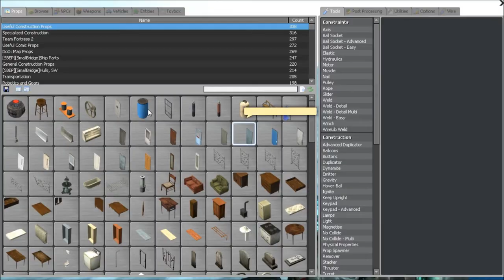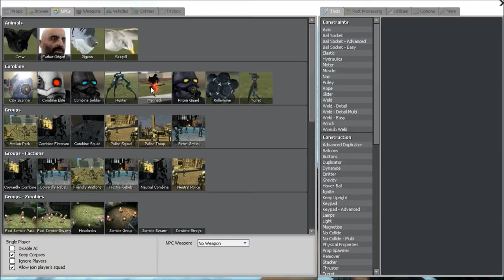Head Tracking Demo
This is a Source Engine Garry's Mod Head Tracking Demo (SEGMHTD) (Lol) and I just wanted to show you guys the possibilities of head tracking in game, This is in alpha at the moment so yeah, It's gonna be awesome!